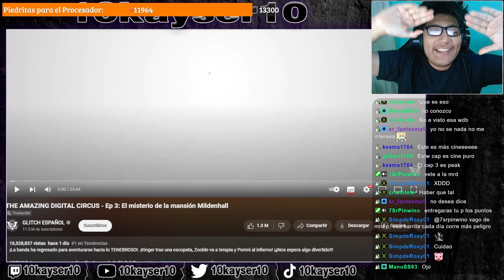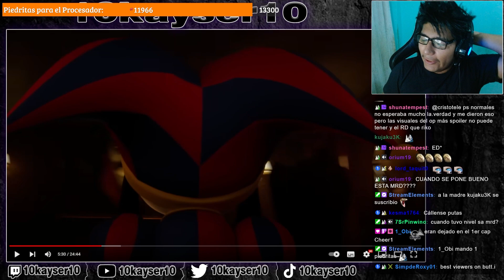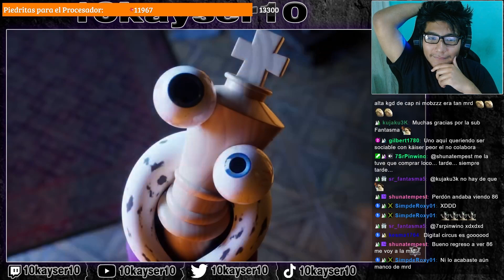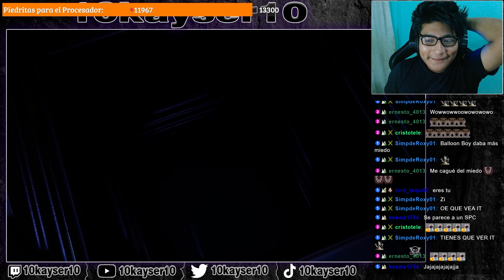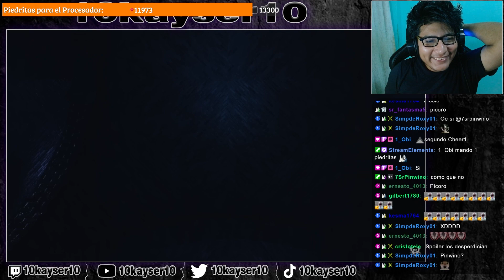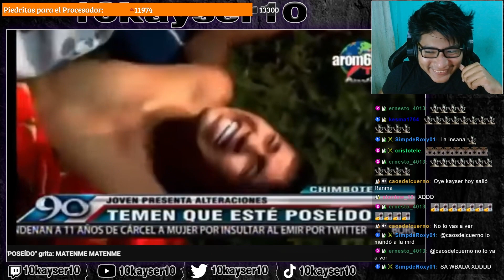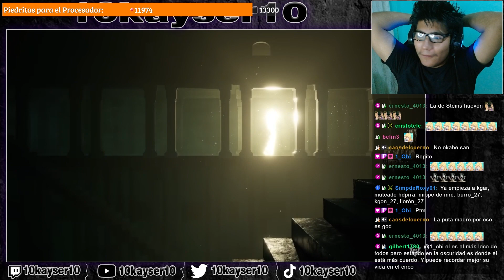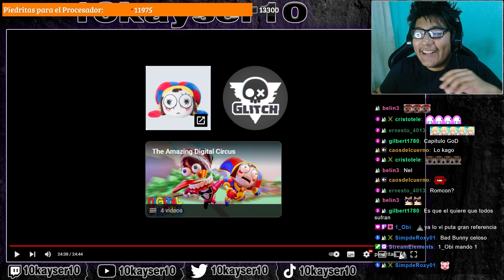ESCENA GOD INESPERADA... 😮 | THE AMAZING DIGITAL CIRCUS Cap 3 REACCIÓN